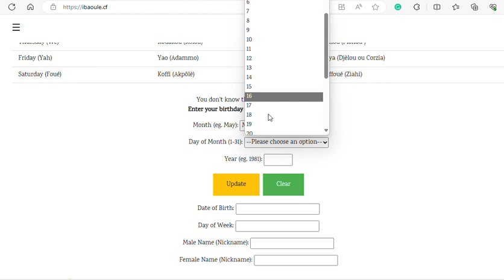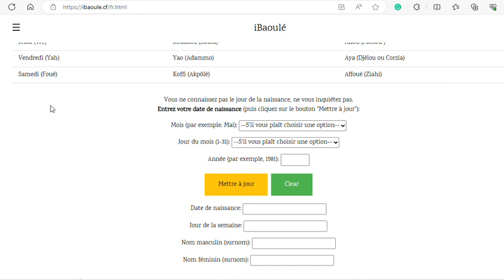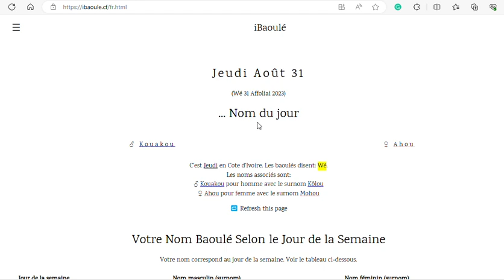A site to find your name in Baoulé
Un Site Pour Trouver Votre Nom En Baoulé